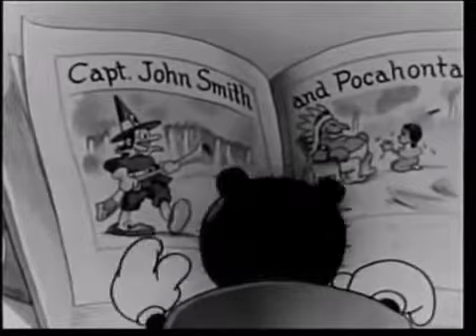The Fortunes - Here Comes That Rainy Day Feeling Again